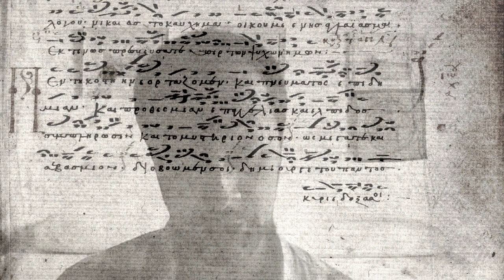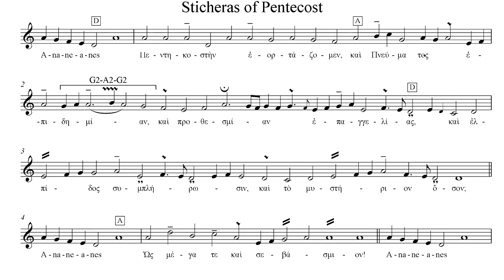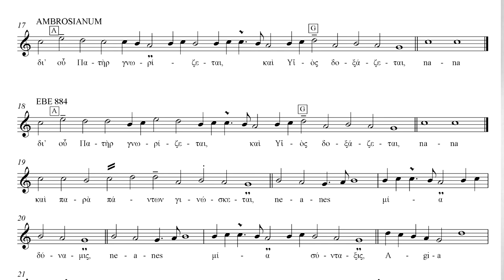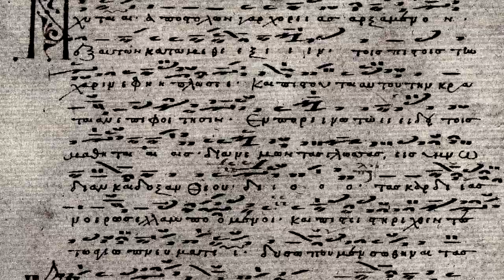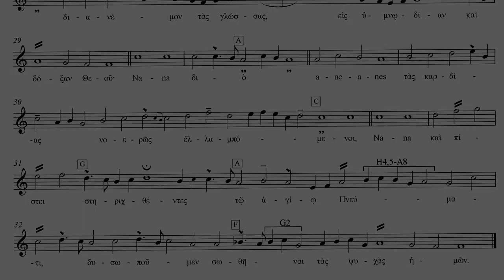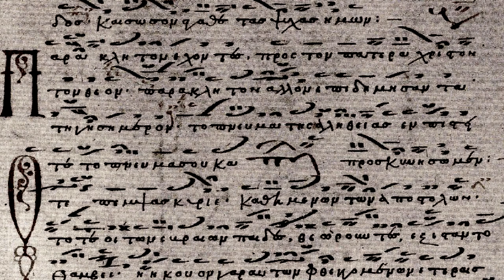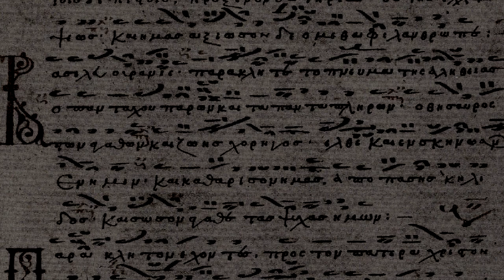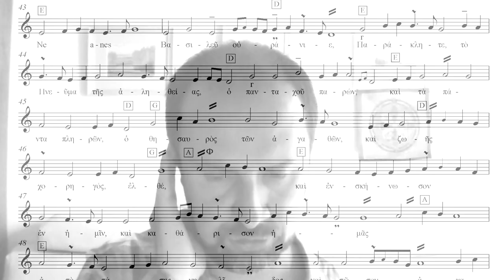Old Byzantine chants of Pentecost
Six sticheras of Pentecost transcribed by me from the XIV-th century manuscripts: MMB 11P. Sticherarium Ambrosianum & EBE 884.

The last stichera "O heavenly King" I performed twice by using the sticherarium of XVII-the century for a second version of the chant (EBE 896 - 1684)

You can turn on subs while watching the video.